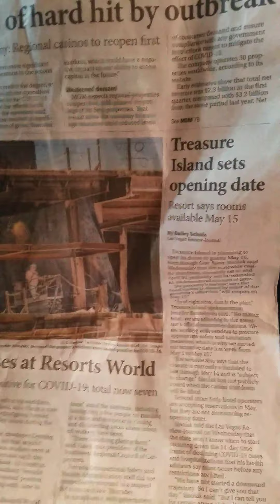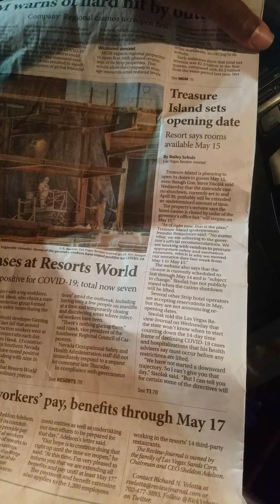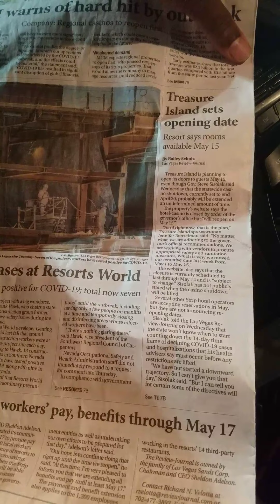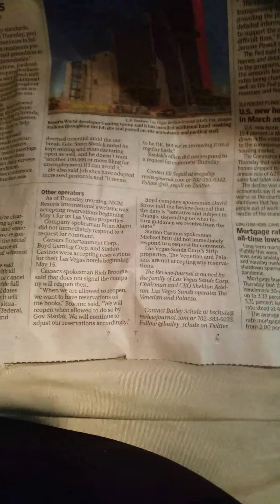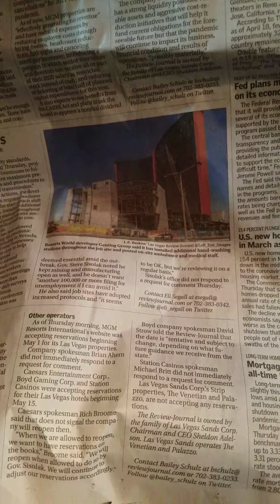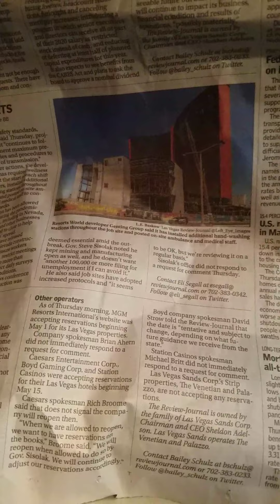Treasure Island Plans To Open May 15, 2020 Depending on Governor Steve Sisolak Approval!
The Resort wants to open by May 15, 2020!